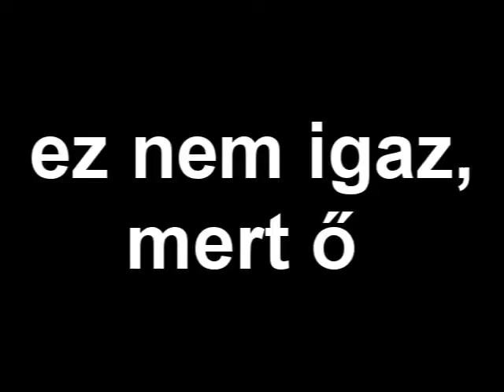LET'S HAVE A KIKI WITH SZENTE VAJK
trippy